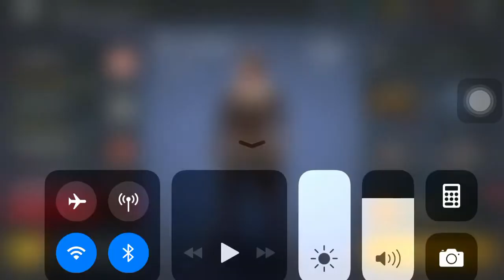Shadow fight 3 playing duels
Nani?